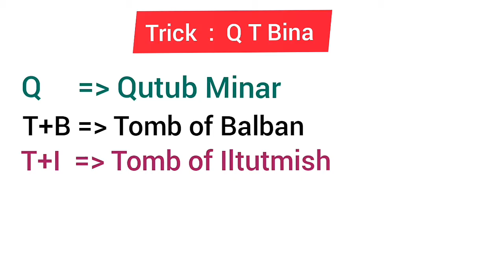The Architecture of Slave Dynasty. ( ट्रिक से याद करें )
In this video you will learn about The Architecture of Slave Dynasty
  ( Delhi Sultanate)
SSC, UPSC, CTET, UPTET, NET, GRF, and other government exam.

ट्रिक से याद करें सिर्फ 30 सेकंड मे
कभी भूला नही सकोगे ।
Architecture of Slave Dynasty
Tomb of Balban
Tomb of iltutmish
Tomb of Nasir-ud-din Mohammad
Adhai din ka Jhopra
Qutub Minar